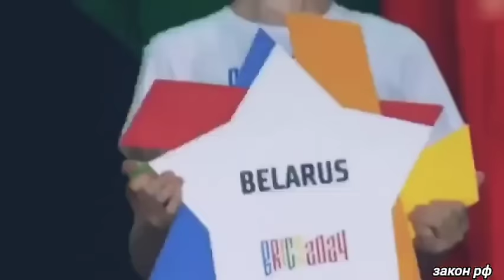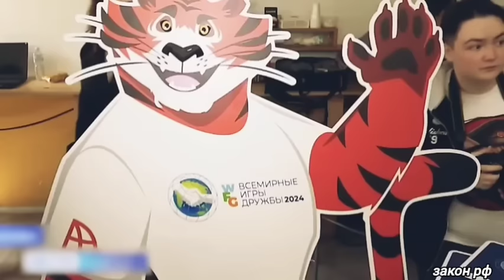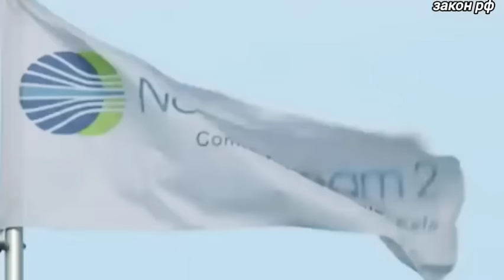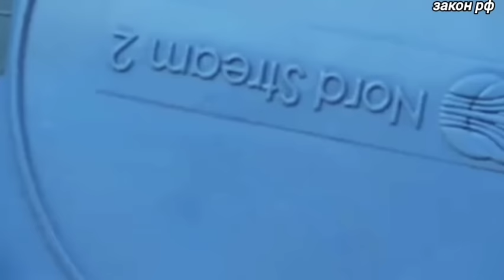В ЕС совсем плохо: После Указа Страны ЕС сегодня...Россия срочно сообщили / последние Новости сегодн